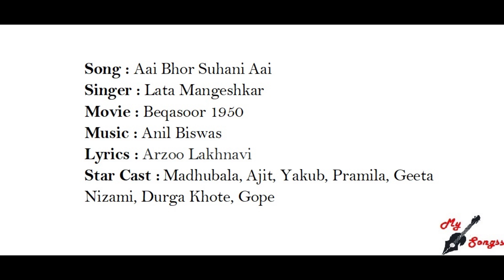Aai Bhor Suhani Aai, Movie : Beqasoor 1950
Song : Aai Bhor Suhani Aai
Singer : Lata Mangeshkar
Movie : Beqasoor 1950
Lyrics : Arzoo Lakhnavi
Star Cast :  Madhubala, Ajit, Yakub, Pramila, Geeta Nizami, Durga Khote, Gope